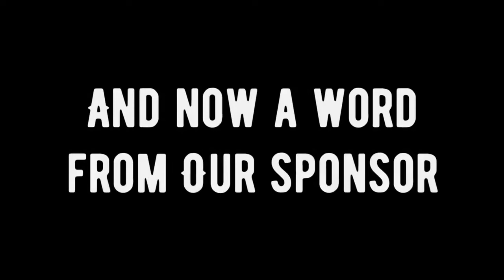HTwP Chat: The Battle Of The Wilderness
Avery Lentz, host of the Battles and Banter Podcast hangs out and takes us through his favorite battle of the American Civil War.